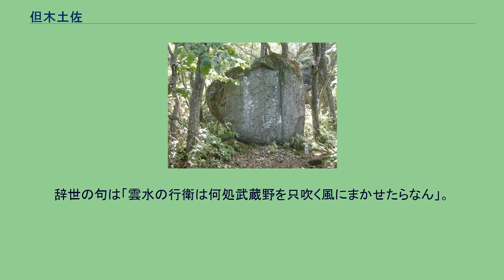但木土佐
但木 土佐（ただき とさ）は、幕末の仙台藩の奉行。
諱は成行（なりゆき）で、土佐は通称。
但木氏は本姓橘氏、遠祖は伊賀守重信に発し、下野国足利郡但木に8,000石を領し郷名を氏とした。
重信は伊達家初代・伊達朝宗に仕えたなど諸説があり、家歴は極めて古い。
政宗時代に入り慶長から慶安年間まで58年間にわたり職を奉じた但木重久が有名であるが、その弟・惣右衛門久清が分家した家が但木土佐の家系である。
正統の系は重久から行久へと続き、召出家として繁栄する。
土佐の系となる別系は久清を祖とし、世臣となる新しい系で、久清の子但木重信は元禄7年（1694年）に若老、永代着座に列し、同8年（1695年）に奉行職に栄進して1,500石を領した。
土佐の死後、子孫は幕府から藩が鷹狩場として与えられた現在の埼玉県久喜市鷲宮地区に多くが移住し、現在に至る。
その中には検事総長を務めた但木敬一がいる。
その他にも元日野自動車取締役など埼玉県久喜市の「但木」姓は土佐の末裔である。
甥に奥羽日日新聞創立者のひとり但木良次がいる。
幕末の危機にあたり奉行に挙げられて藩政を執行し、軍事を総官した。
土佐は前奉行・芝多民部の放漫財政の後始末をする為、倹約令を出し文久2年（1862年）10月には10万石の分限で表高62万石の仙台藩を運営することを宣言し、緊縮財政を断行。
殖産興業政策により藩財政の立て直しを図る。
土佐は、佐幕開国の保守主義を主張し、重臣の三好清房と連携して、尊攘派の重臣・遠藤允信と対立した。
政争の結果、土佐に軍配が上がり、遠藤は閉門処分となった。
その後、京都で大政奉還が行われると、三好清房と共に仙台藩の軍勢を率いて上洛し、病の主君・伊達慶邦に代わり会議に与った。
戊辰戦争が始まると、朝廷から仙台藩に会津討伐の命が下った為、やむなく会津との藩境まで兵を動かした。
しかし、それ以上の行動は取らず、会津藩と接触して新政府への謝罪嘆願を行うよう説得した。
そして、会津藩が全面的に降伏する事で同意を得たが、その数日後に会津藩が降伏を拒否する内容の嘆願書を持参した為、土佐の説得は失敗に終わった。
仙台に進駐した奥州鎮撫総督・九条道孝にも会津の赦免を求めたが、降伏の姿勢を見せない会津藩を赦免するはずもなく、逆に下参謀・世良修蔵から不信感を持たれた。
その世良を暗殺する計画が若手の仙台藩士から上がり、土佐は世良暗殺の認可を求められた。
世良に反感を抱いていた土佐は止めることなく「卿等之ヲ計レ」と命じ、世良暗殺の許可を出す。
土佐の許可を得た仙台藩士たちは、旅籠にいた世良を闇討ちして捕縛、阿武隈川河原で処刑した。
新政府の下参謀を斬った以上、もはや新政府との戦いは避けられなくなり、九条総督と醍醐参謀を捕らえて仙台城下に軟禁した。
奥羽越列藩同盟が結成され、仙台藩と新政府の交戦が始まると、主戦派の重鎮となる。
その後、三好清房が、抗戦は無謀として新政府への帰順を唱えた為、裏切り者として三好を自害させた。
しかし、白河口の戦いで列藩同盟軍が敗北し、要所である駒ヶ岳が陥落すると、藩内では降伏論が上がるようになる。
かつて土佐との政争に敗れた遠藤允信が、藩主に何度も降伏を説くなど、仙台藩は統一した意思を欠くようになった。
家中ではしばらく抗戦派と降伏派の論争が続いていたが、旗巻峠の戦いの敗北が決定打となり、藩主・慶邦の決断を受けて仙台藩は降伏した。
降伏後、遠藤允信が仙台藩の家老となると、土佐は叛乱の責任者として新政府に引き渡され、東京に拘禁される。
明治2年（1869年）5月19日、叛逆首謀の罪で、土佐は坂時秀と共に麻布の仙台藩下屋敷（現・港区南麻布1丁目）において斬刑に処された。
享年53。
芝高輪の佛日山東禅寺に眠る 。
辞世の句は「雲水の行衛は何処武蔵野を只吹く風にまかせたらなん」。